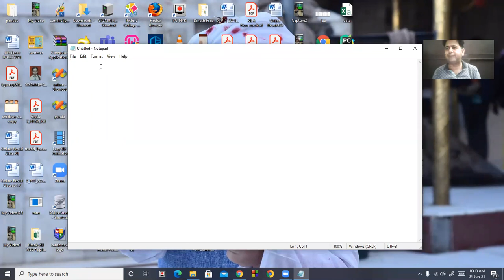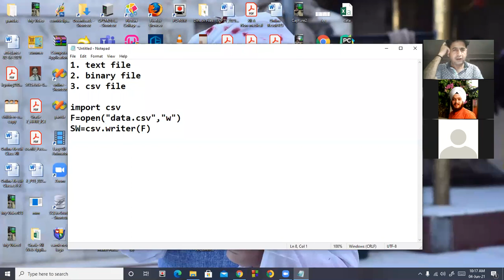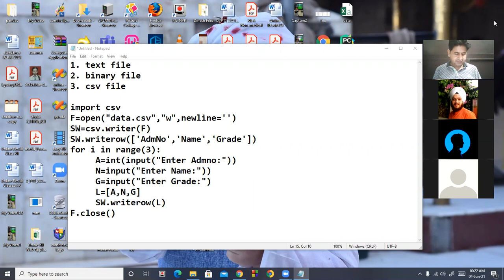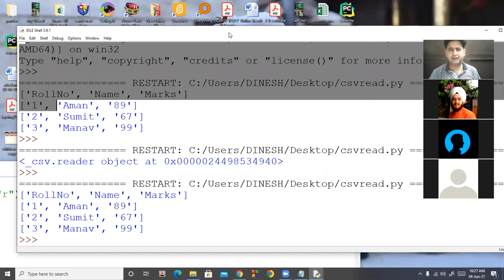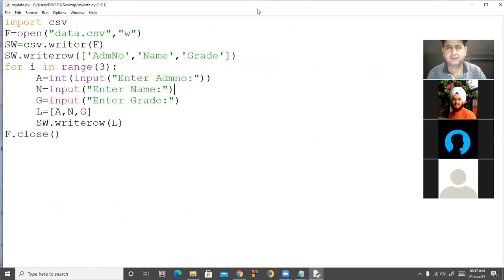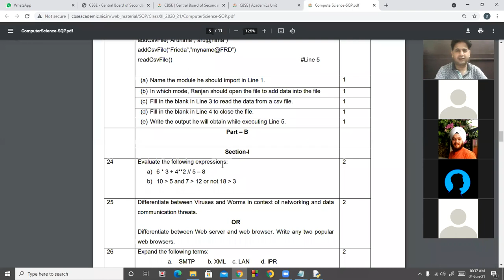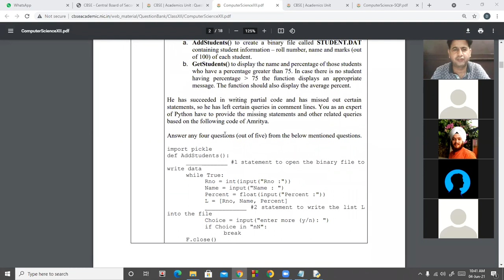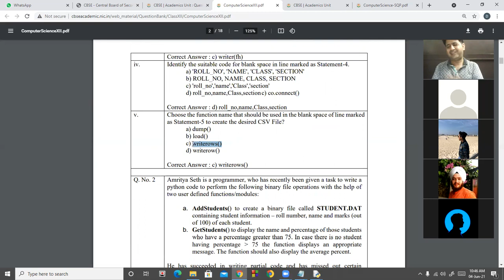04 06 2021 Class XII A Computer Science